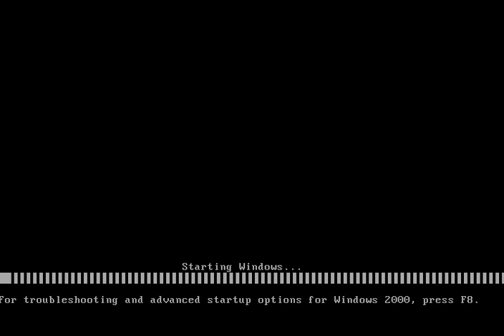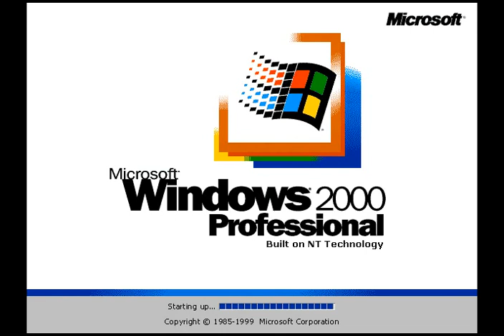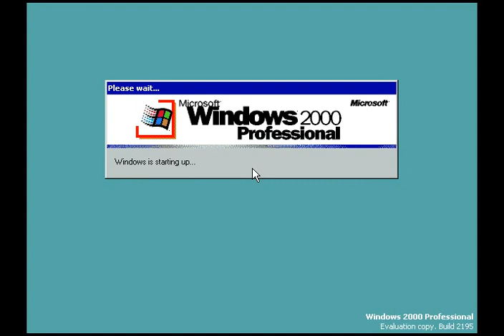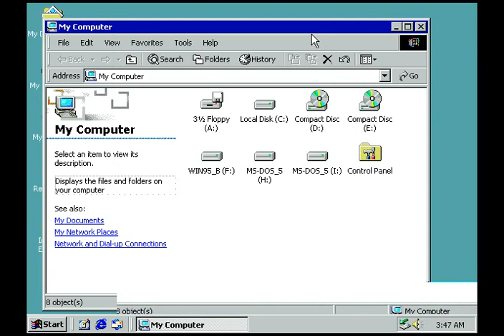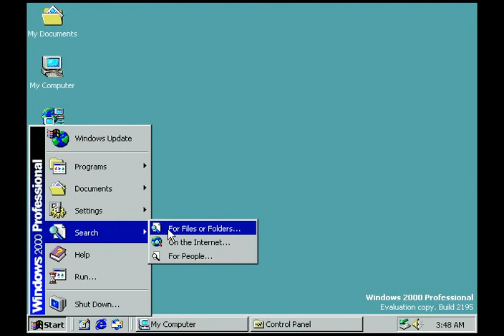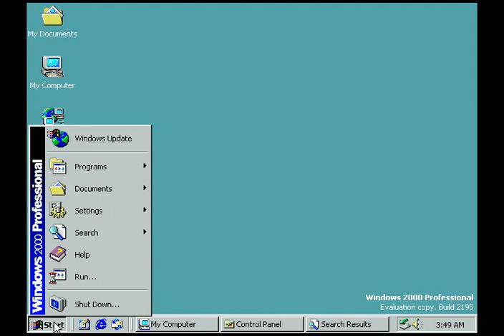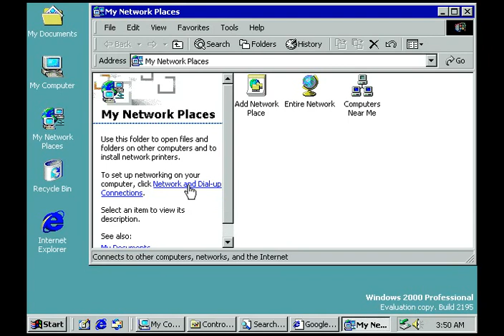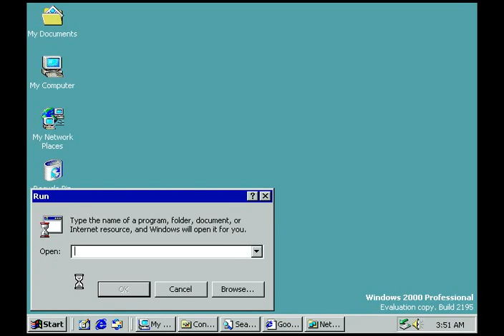running windows 2000 (w2k) professional on a VM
Full Screen HIGHLY Recommended

running windows 2000 (w2k) professional on  Oracle's FREE Virtual box VM (Virtual Machine)